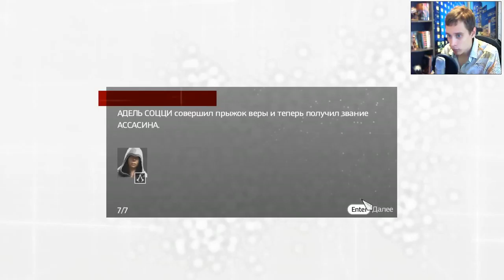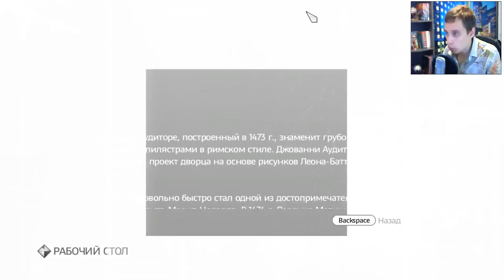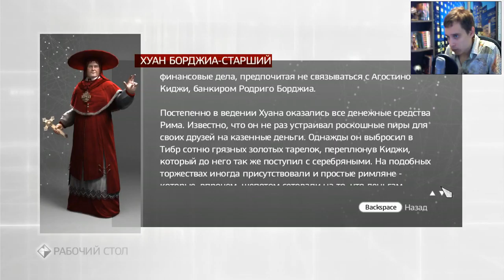Assassins Creed: Brotherhood | Банкир | #15